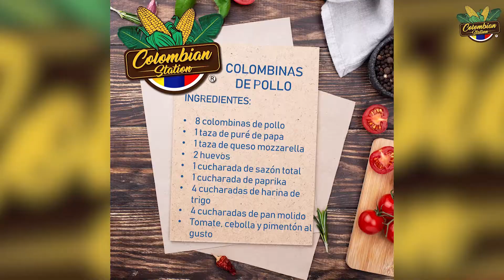Receta: Colombinas de pollo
La receta de hoy es novedosa y deliciosa, sus ingredientes son fáciles de conseguir y están al alcance de todos. ¡Anímense y sorprenda a su familia con esta nueva forma de comer ¡colombinas de pollo!